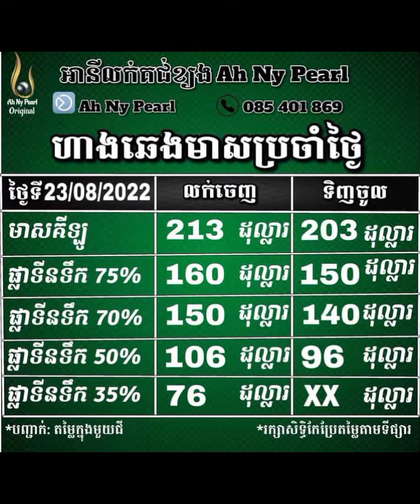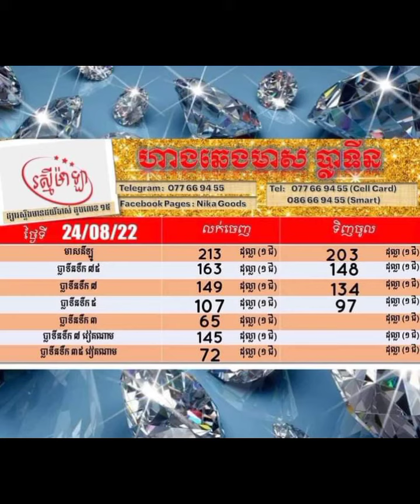gold &exchang rate 24,08,22| ហាងឆេងមាស និងអត្រាប្តូរប្រាក់ ២៤,០៨,២២